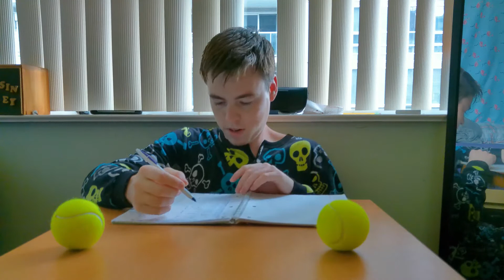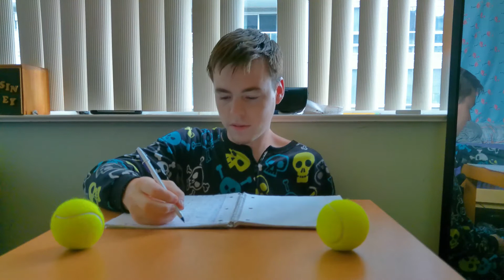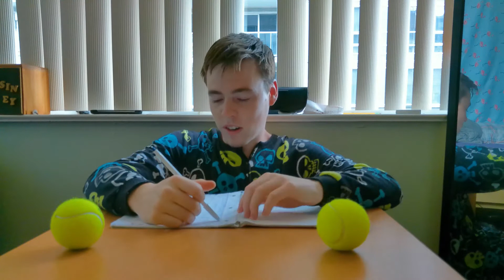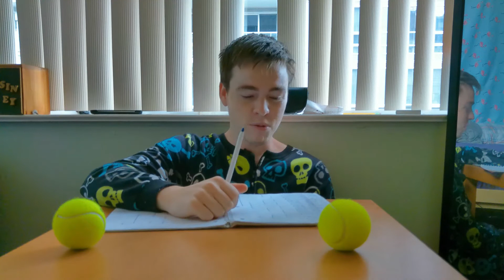US Open Day 3 Recap w/ Day 5 Predictions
So I messed up a bit with ADRIAN Mannarino (he's 32, no where near Zverev's 23, and his name's not Shane), but otherwise I made some fairly accurate estimations towards tomorrow's day-of-play. 57/80 through three days, but looking to keep it at 23 'incorrects' from here onward. Somehow my Semi's contenders are still holding strong, but Tsitsipas is getting me anxious about my Djokovic choice and it could worsen depending on how he handles Coric tomorrow. My winners in watching order are:

Shapovalov
Zverev
Tsitsipas
Carreño Busta
Kukushkin
Goffin
Djokovic
Norrie

Norrie has a lower rank than Davidovich Fokina's previous opponent (Hurkacz), but is a more experienced lefty who does well on fast surfaces. We're nearing the point where every match is a close match throughout, so I'm looking forward to some fast-paced tennis coming up.